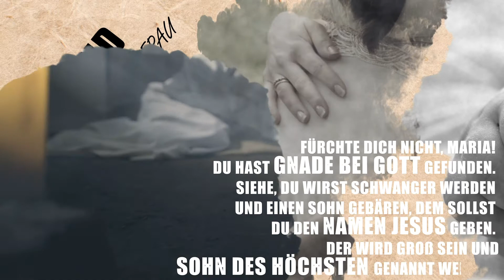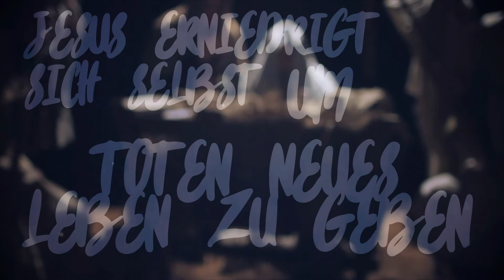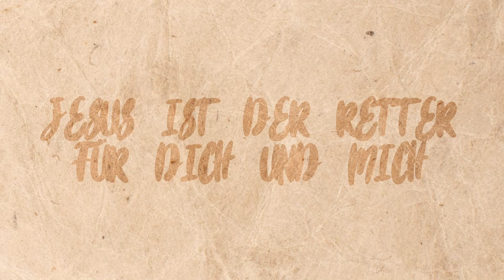Krippe und Kreuz - Wenn aus Verheißung Wirklichkeit wird | Rudi Tissen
Ein Kind, ein unscheinbares, schwaches Wesen, trägt die Last der ganzen Welt.
Das ganze Volk hofft auf einen Retter und Befreier.
Und dieser, in einem Stall geborene, kleine Junge, soll die Erfüllung dieser Hoffnungen sein?
Er soll die Erfüllung all der großen Verheißungen darstellen?
Wer hätte gedacht, dass die Hoffnung der Welt hier, in dem Kind einer gewöhnlichen Frau, zur Welt kommt?
Maria selbst wurde von einem Engel überrascht, der ihr den Plan Gottes verkündet hat.
Sie würde schwanger werden und den Sohn Gottes zur Welt bringen.
Und nun war es soweit: Hier würde aus Verheißung Wirklichkeit werden.
An einem Ort, der einem Königskind nicht würdig ist.

Warum in einem Stall?

Warum lässt Gott die Geschichte der Errettung der Menschheit an diesem unscheinbaren Ort beginnen?
Maria brachte ihr erstes Kind, einen Sohn, zur Welt, wickelte ihn in Windeln und legte ihn in eine Futterkrippe, denn sie hatten keinen Platz in der Unterkunft bekommen.
Jesus, der ewige Sohn Gottes, wird Mensch.
Der Schöpfer, durch den alles gemacht wurde, steigt in unsere Wirklichkeit hinab und nimmt Endlichkeit an.
Der König, dem alle Dinge gehören, macht sich klein und arm.
Er ist wirklich ein ganz anderer König.
Er wird nicht in einem Palast geboren und wächst ohne politische Macht und irdische Reichtümer auf.
Jesu steigt von seinem himmlischen Thron herab.
Er verlässt die herrliche Gegenwart seines Vaters und kommt an einen Ort zur Welt, der nichts von seiner großen Majestät und Macht widerspiegelt.
Er erniedrigt sich selbst und zeigt so schon in seiner Geburt, welchen Weg er auf dieser Welt einschlägt.
Er wird den Menschen dienen.
Er wird Wunder vollbringen.
Er wird Hungernden zu Essen geben.
Er wird Kranke heilen.
Er wird Tote auferwecken.
Er wird den Schwachen Kraft geben.
Und er wird ihnen eine Hoffnung schenken, die ihnen keiner mehr nehmen kann.
Jesus, der Sohn Gottes, wird das Wohl anderer höher achten als das eigene.
Und am Ende seines Lebens wird er stellvertretend für deine und auch für meine Sünden sterben.

Krippe und Kreuz verkünden dieselbe Botschaft:
Der Retter der Welt ist gekommen! Der Retter, für dich und mich.

Text: Rudi Tissen
Video: Alex Koschel
Sprecher: Rudi Tissen